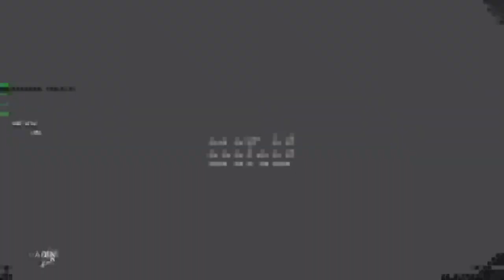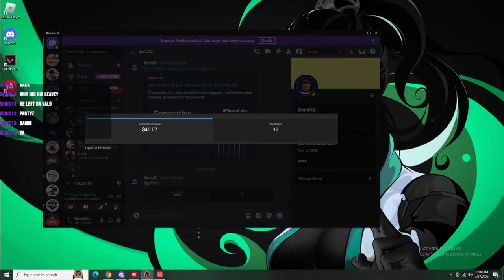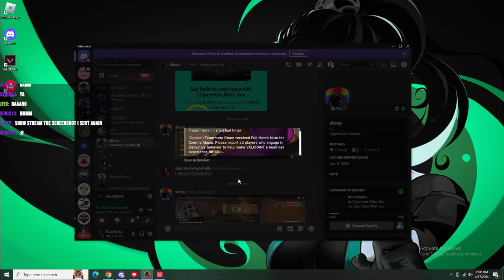1 More Rank To Gold!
Use Creator Code "GLAMARELLA" in the Epic Shop!

☆ ABOUT ME ☆
Howdy! I'm 26 years-old and live in Indiana (BOO). I work a full time job, as well as running a side business, and streaming almost everyday. Join me in the journey of doing what I love!